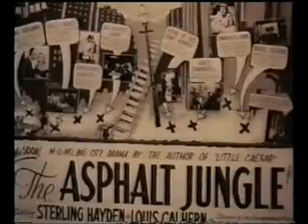John Huston, Arthur Miller talk about Marilyn Monroe . RARE footage MM at Airport..flv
narrated by Robert Mitchum